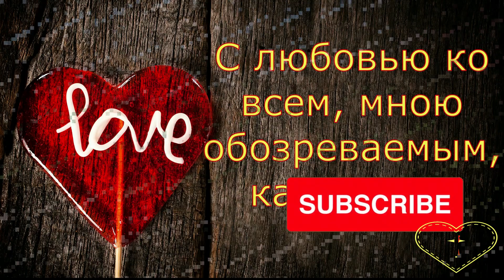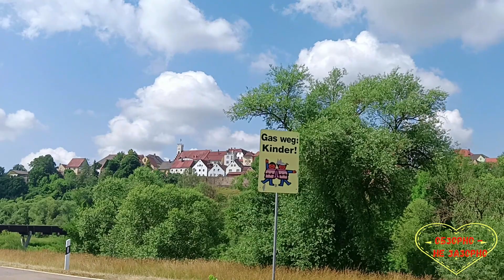Многомама//Пикник//Обзор влогов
Хозяйку канала зовут Юлия..
Их канал –это их маленькая семья.
Их в семье четверо:
Мама Юля-1984 гр
Дочка Алина- 2006 г.р
Дочка Снежана -2008 г.р
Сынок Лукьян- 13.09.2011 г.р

Они живут в маленьком городе Ивановской области.
Их канал -это их жизнь, их видеодневник, их будни, а также их канал рассказывает о трудностях воспитания детей в одиночку.

мать-одиночка
Юля
Лукьян
Снежана
Алина
мать - одиночка
семья в России

Video by Islem Benzegouta from Pexels